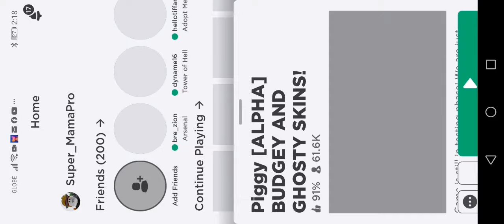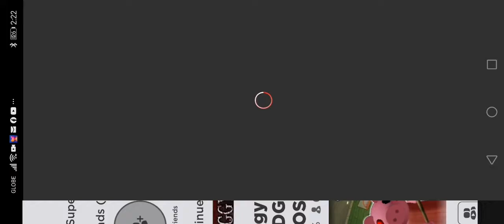Piggy 2 realese date theory